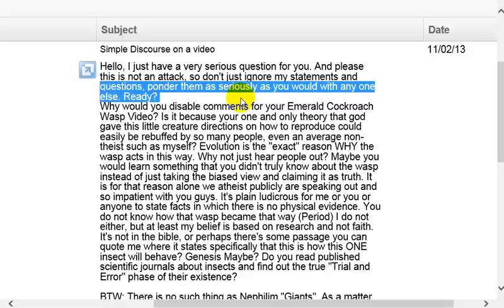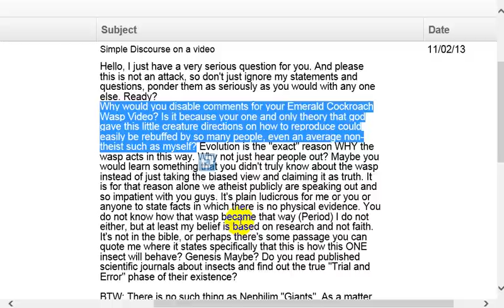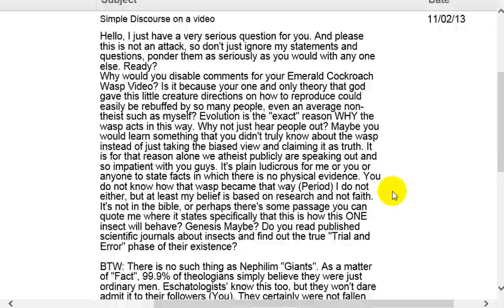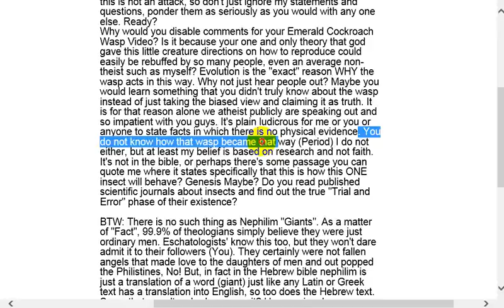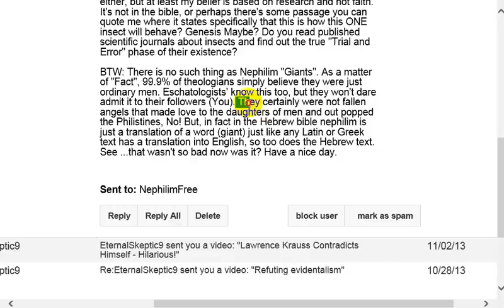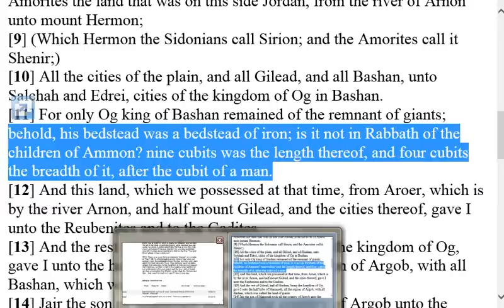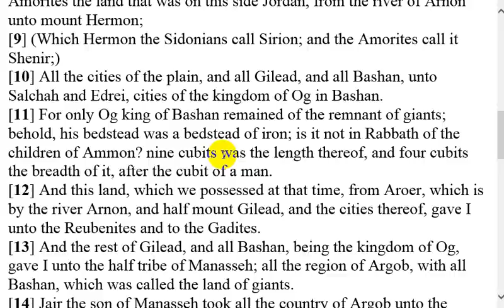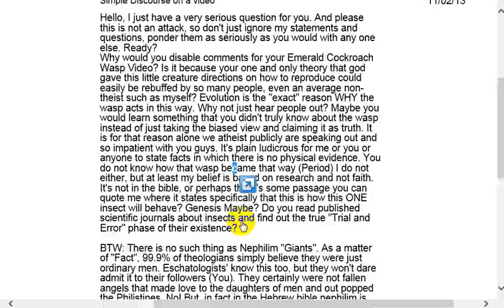Response to PlntPeace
A video response to an email I received regarding the Emerald Cockroach Wasp and giants in the Bible.